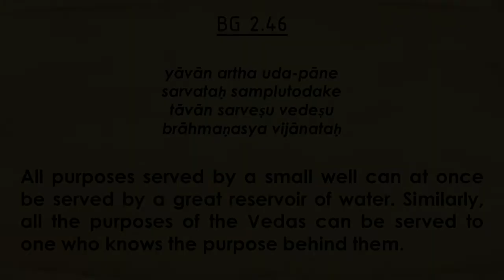Bhagavad Gita 2.46 Konkani Translation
SHLOKĀMRIT presents Smt. Nandini Garaty (Nandini Kamala DD) reciting  Bhagavad Gita 2.46 with translation in Konkani.